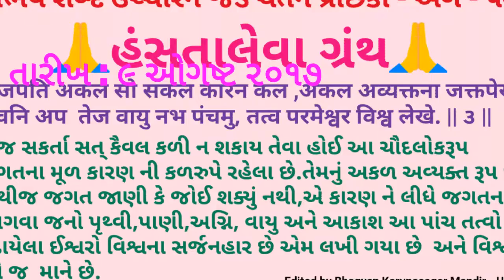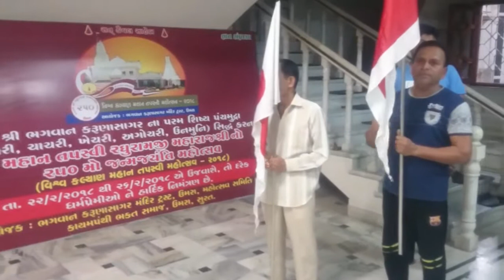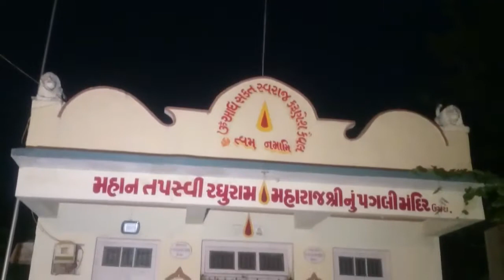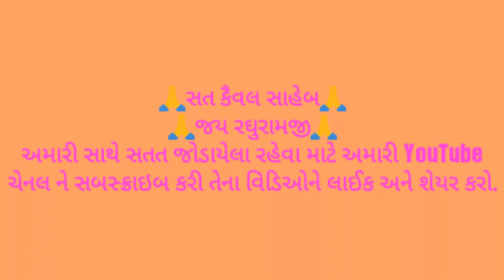પ્રભાતફેરી : ૯ ઓગષ્ટ ૨૦૧૭